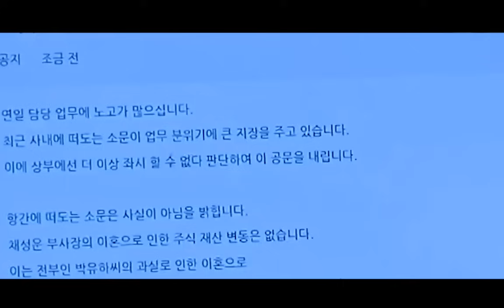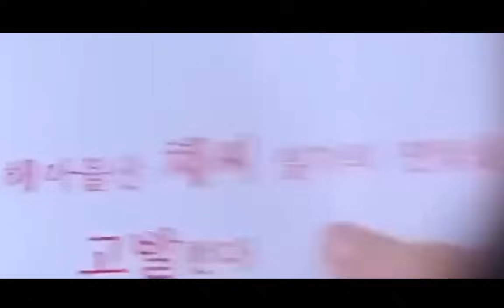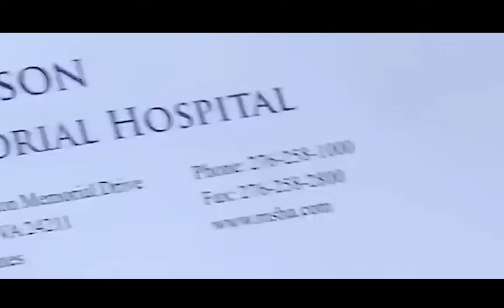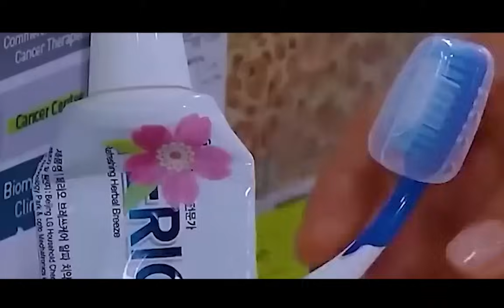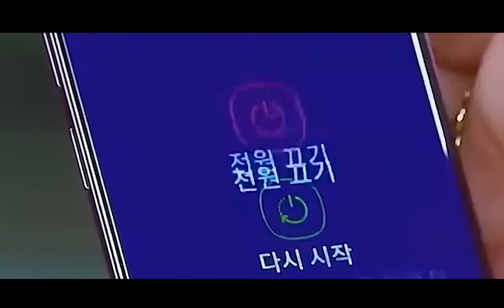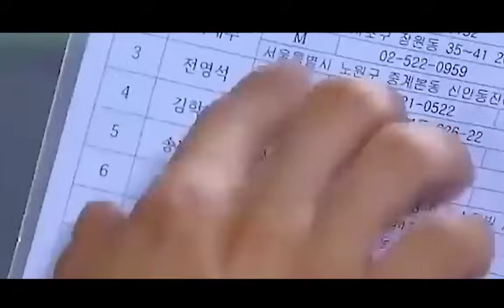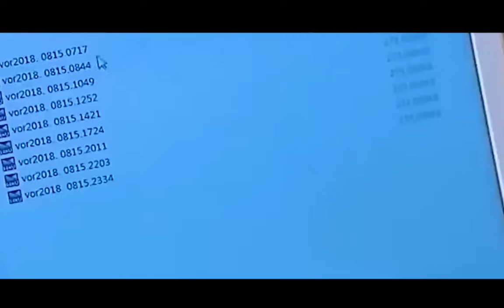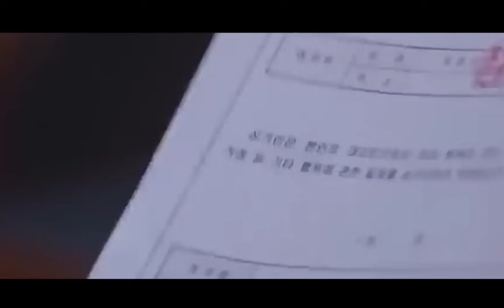[ENG SUB] Làm dâu nhà tài phiệt và cái kết bất hạnh phần 2 - Review phim hàn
Làm dâu nhà tài phiệt và cái kết bất hạnh phần 2 - Review phim hàn

Nội Dung: Phim Làm Vợ Anh Nhé - Marry Me Now: kể về cuộc sống của Oark Yoo Ha sau khi hoàn thành tốt khóa thực tập giờ đây nữ sinh viên Y khoa ngày nào giờ đây đã tốt nghiệp xuất sắc trở thành 1 bác sĩ, sở dĩ cô làm được điều này cũng chính là vì cha mình

*** Ong Mật Review Phim không sở hữu tất cả các tư liệu trong video mà tuân thủ luật bản quyền và sử dụng hợp lý luật Fair-Use

© Copyright by Ong Mật Review Phim team Production ☞ Do not Reup